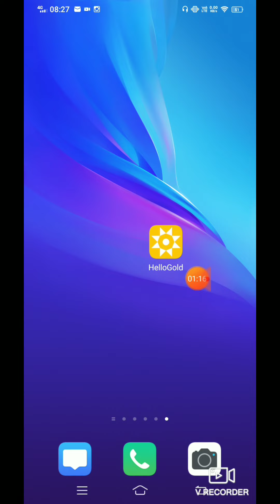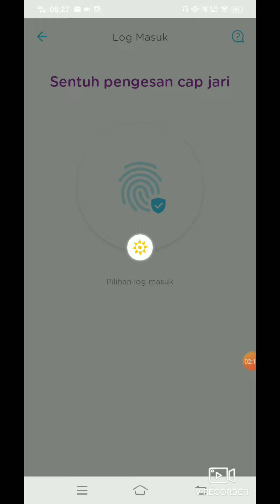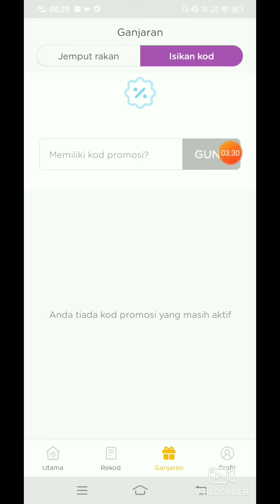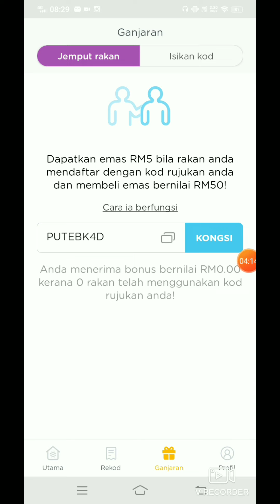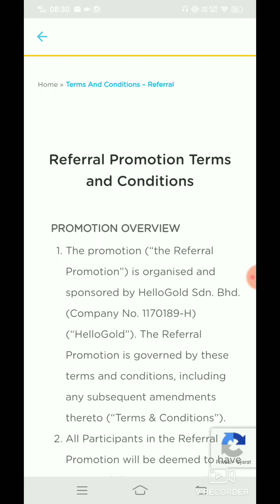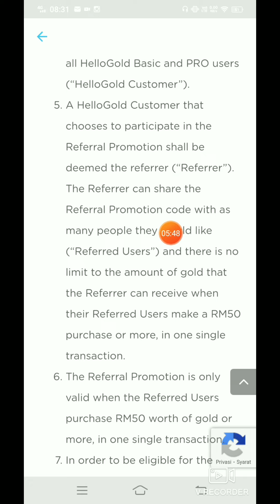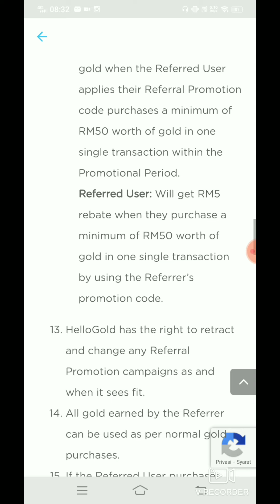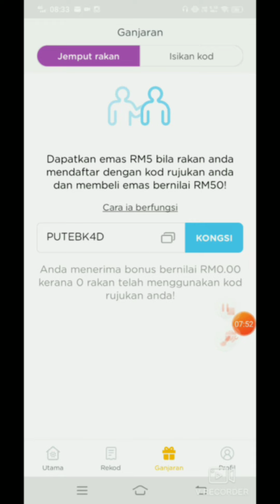Dapat Emas Percuma Bernilai Sebanyak RM5 (Legit Atau Scam?)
Hi gusy, so harini nak share kepada anda semua tentang satu aplikasi yang menarik di mana anda boleh mendapatkan emas sebanyak RM5 secara percuma. Pastikan tengok video ini sehingga habis supaya tiada salah faham.

PUTEBK4D
(Gunakan Code Ini Dan Dapatkan Bonus RM5 Dalam Bentuk Emas Ketika Anda Membeli Emas Minimum RM50)